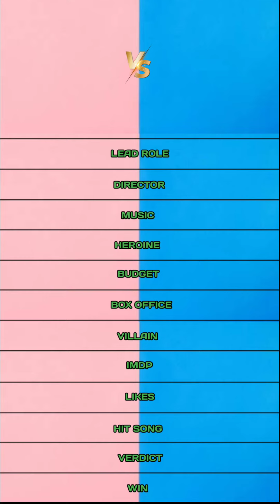Varisu vs Veera Simha reddy comparison